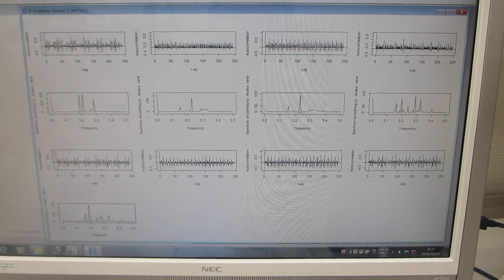超音波の音圧計測・解析・評価技術ーー多変量自己回帰モデルによるフィードバック解析技術ーー（超音波システム研究所）